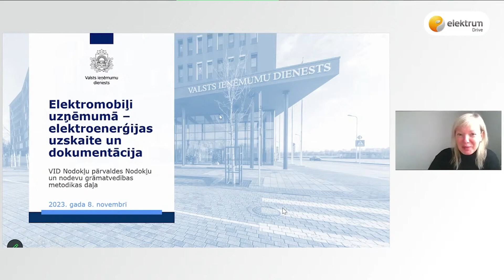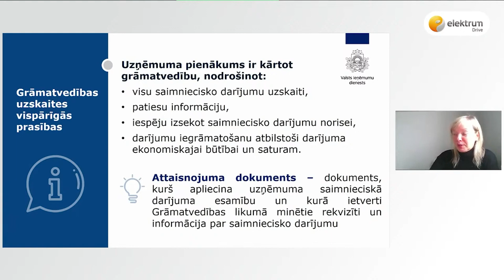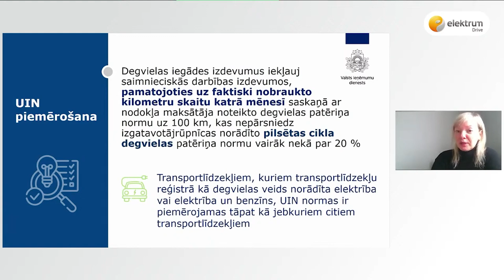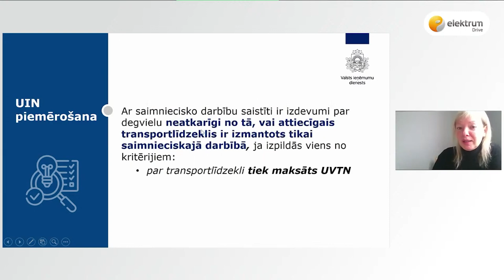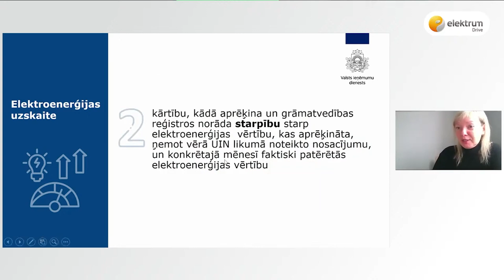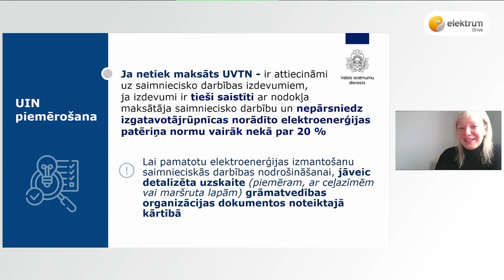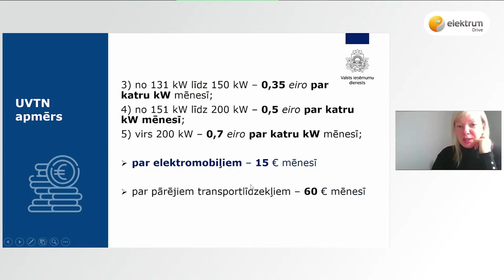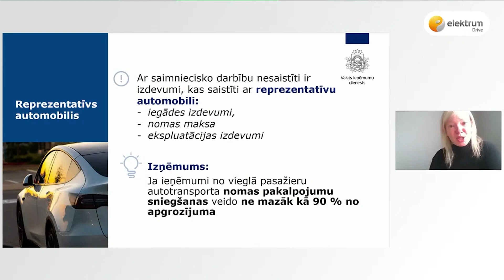Elektromobiļi uzņēmumā – elektroenerģijas uzskaite un dokumentācija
Diāna Kudravecs, Valsts ieņēmumu dienesta Nodokļu pārvaldes Nodokļu un nodevu grāmatvedības metodikas daļas galvenā nodokļu inspektore